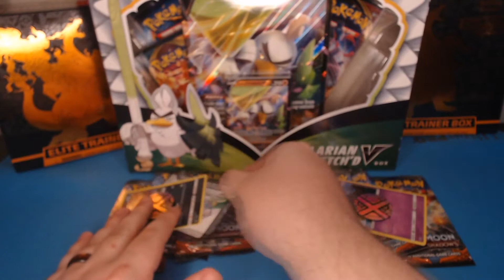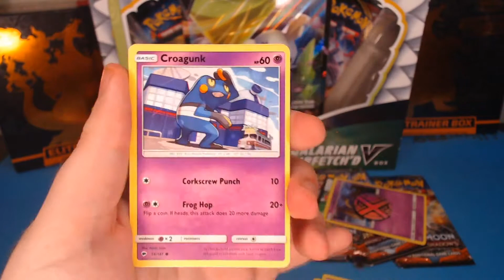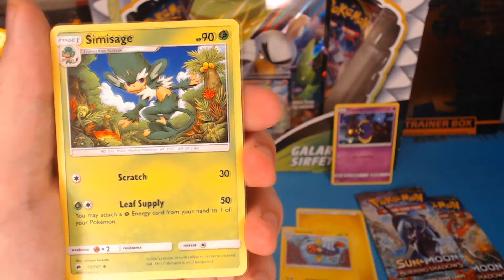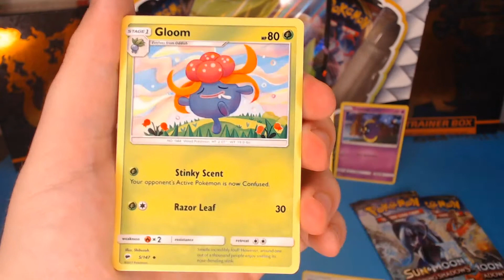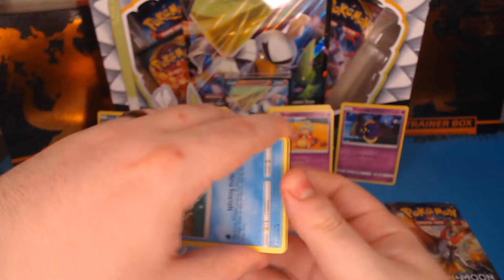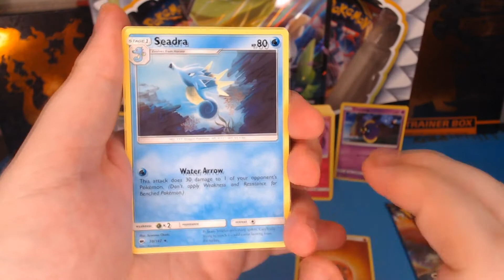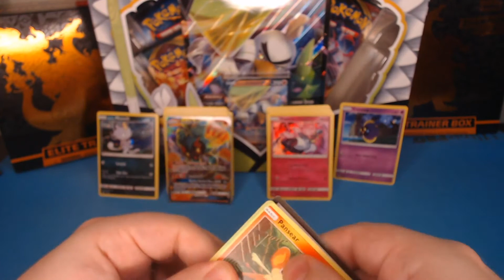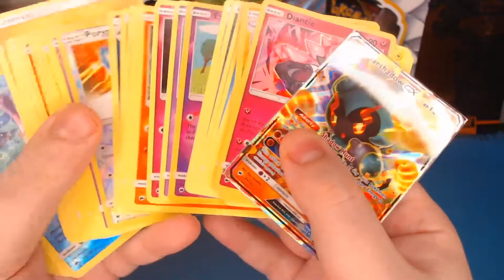Burning Shadows Blisters | Quarter Life Crisis 060